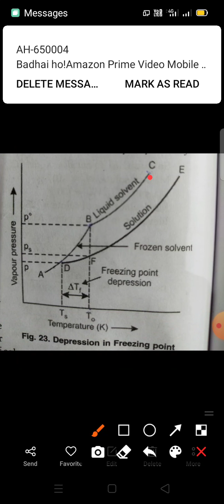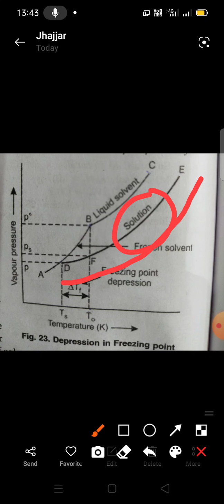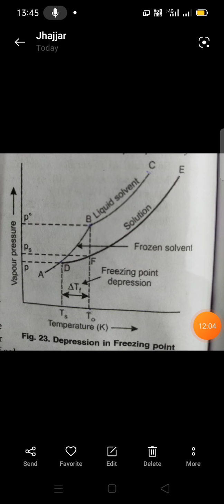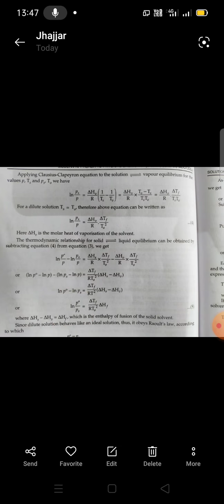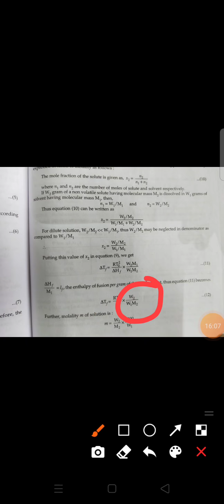Depression in freezing point